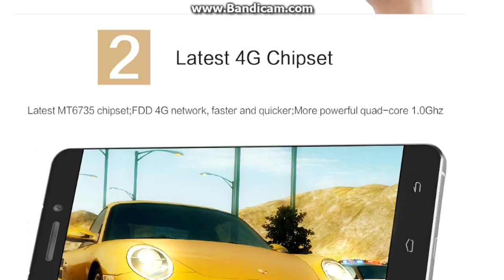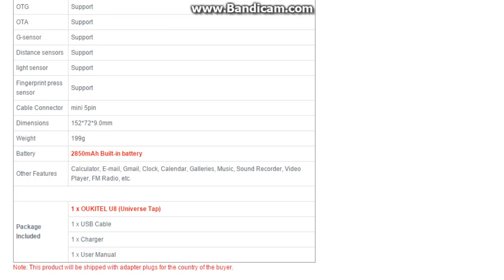OUKITEL U8 Universe Smartphone